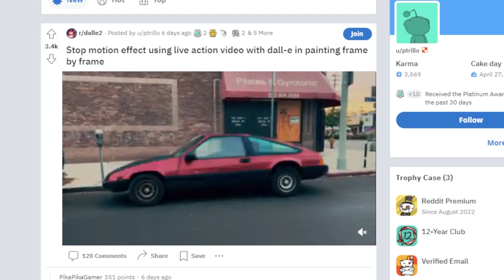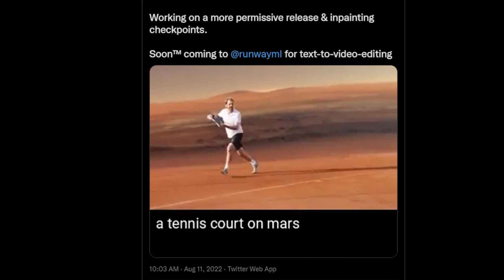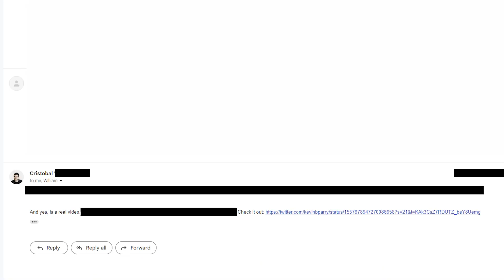Dalle 2 for Video IS COMING SOON | AI Does VFX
What if you could type a few words and your video would change dramatically in real-time? Want a new background? Done. Want to change an entire location? Done. This is the future we're racing towards and in the next few months you might be using AI to do some mind bending VFX and editing all in real-time. In this video we're exploring new AI tech that can only be described as Dalle 2 for video.